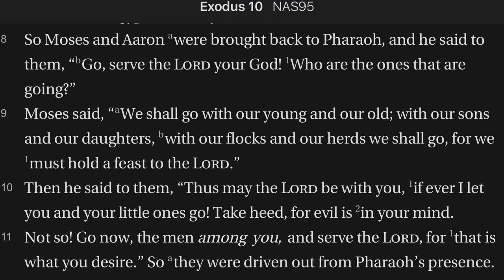Exodus 10:8-11 Pharaoh tries Limitations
Moses and Aaron at God's command have threatened plague number eight--a plague of locusts. Pharaoh calls Moses and Aaron back in to negotiate.